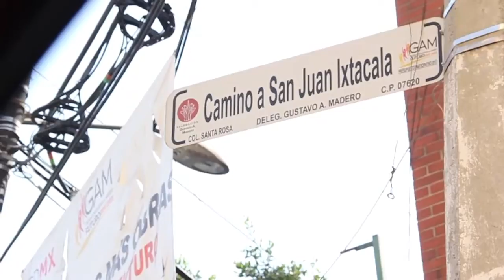UNDIACONLEMUS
Jonathan lemus nos muestra cómo se la pasa entre amigos y Skate